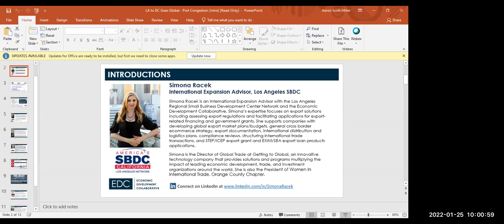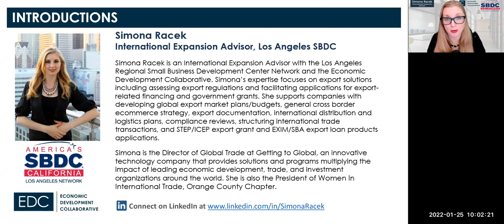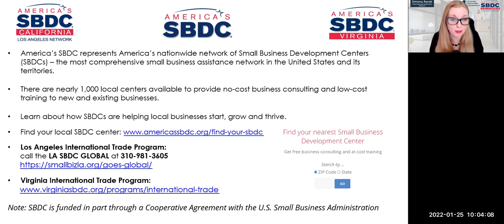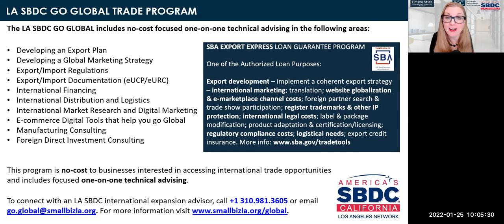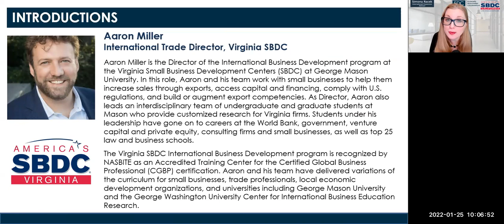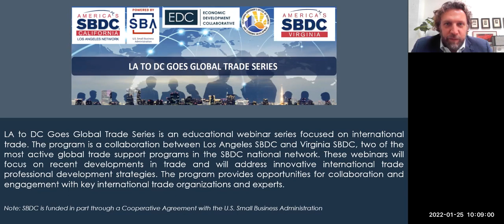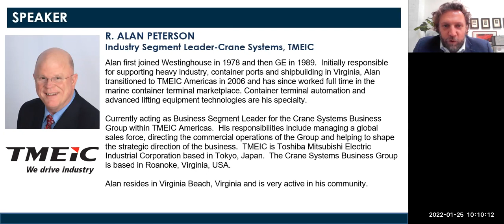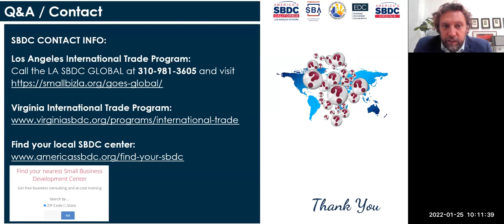How to Deal with Port Congestion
This panel discussion will examine the effects of port congestion with a special emphasis on the Long Beach/Los Angeles Ports and the Port of Virginia, and the impact this is having on small businesses from coast to coast.
· Unpacking the port congestions problem
· Discussing where we are we today and what small businesses can expect
· Discussing the role of technology and automation
· Business and policy solutions, and the role of small businesses

This panel is part of the ongoing LA to DC Goes Global series, a collaboration between the Los Angeles and Virginia SBDC with support from the Virginia/DC District Export Council.

Introduction by:
Simona Racek, International Expansion Advisor, Los Angeles SBDC/EDC
Aaron Scott Miller, International Trade Director, Virginia SBDC

Moderator:
Dr. Ray Bowman, International Trade Director, Los Angeles SBDC/EDC

Panelists:
Vincent Lacopella, Executive Vice President, Growth and Strategy, Alba Wheels Up International

Alan Peterson, Industry Segment Leader – Crane Systems, TMEIC

John Saylor, Deputy Director, International Trade Group, Commonwealth Trading Partners, Inc.

Marianne Rowden, Chief Executive Officer, E-Merchants Trade Council Inc.